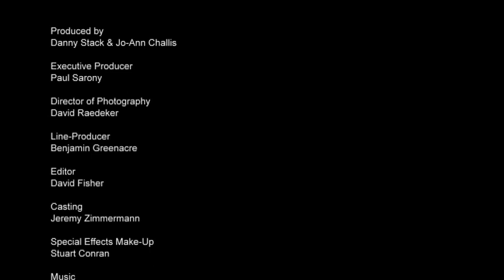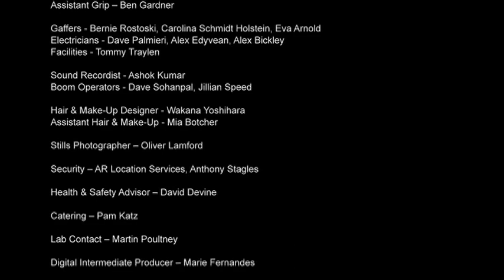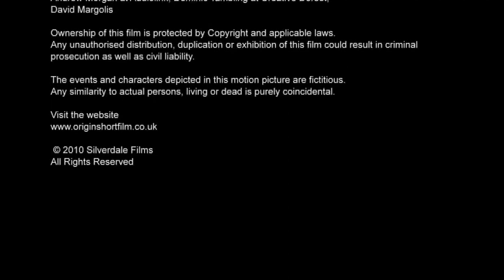ORIGIN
A supernatural thriller about a woman who tries to keep her family together when her son falls ill after he's bitten by a mysterious creature in the woods. Shot on Super16mm.

WINNER Best Horror Short, London Independent Film Festival, 2012.

Starring Lee Ross, Katy Carmichael and Jack Blumenau. Written &

Directed by Danny Stack.